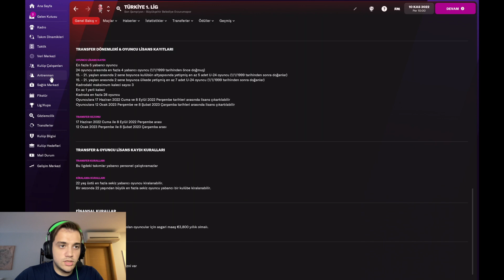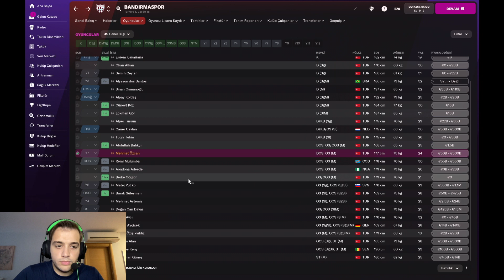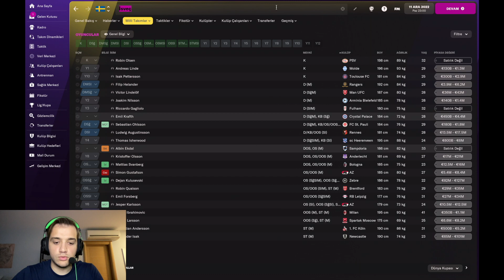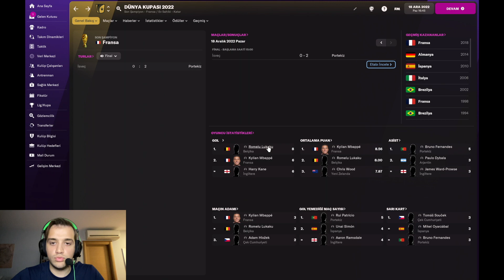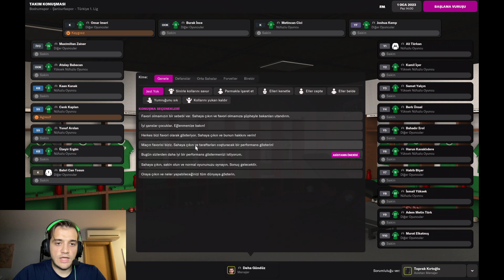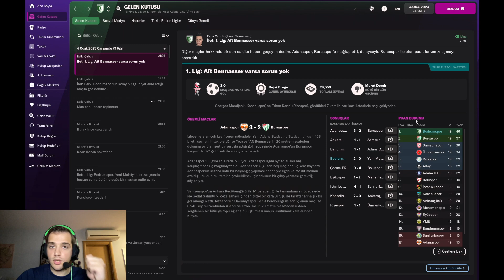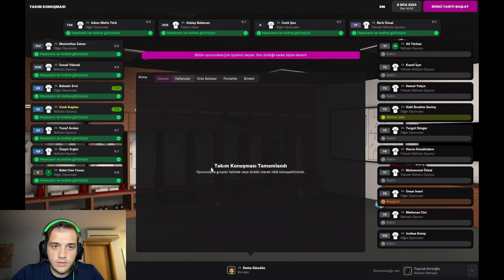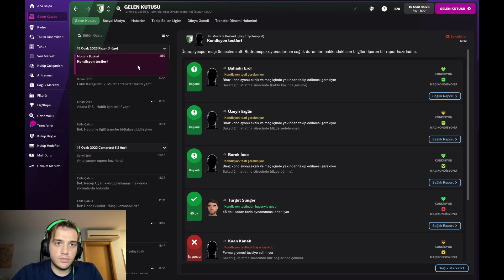KATAR’DA SON DANS, LİGDE SOĞUK DUŞ | FM22 Bodrumspor #17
Titanların savaşına sahne olan yeni bölümde önce Dünya Kupası'nın nabzını tutup sonra ligde ikinci yarıya başlıyoruz. 3 transfer bitti, gerisini de planlıyoruz.